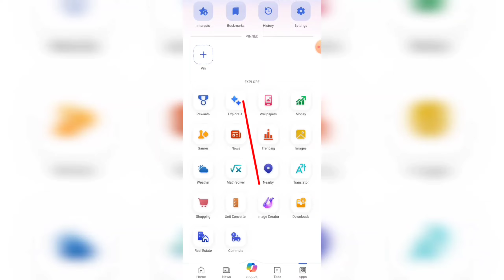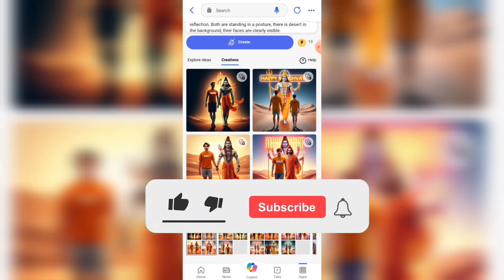How to instagram viral video ai photo editing || Maha Shiv Ratri Couple t-shirts Name Editing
►Important Notice📢

Bholenath t shirt name editing
Mahashivratri Bing image creator New
Bholenath t shirt name reels editing
Bholenath video kaise banaye
Bholenath reel kaise banaye
viral mahadev photo editing
mahashivratri ai photo editing 2024
shivratri 2024 ai photo editing
instagram trending bholenath photo editing
maha shivaratri ai photo editing
Bholenath video editing capcut
Bholenath video editing vn app
how to make Bholenath video
how to make Bholenath video editing
Bholenath name video kaise banaye
instagram cartoon reels kaise banaye
Bholenath t shirt name video editing
Mahakal video editing capcut template
Mahakal photo video editing capcut template
3d Mahakal video editing
3d Mahakal name video editing
3d Mahakal t shirt name video editing
3d cartoon video kaise banaye
3d cartoon Mahakal photo editing
cartoon Mahakal video kaise banaye   instagram cartoon video kaise banaye   instagram reels cartoon video editing   instagram cartoon name video editing